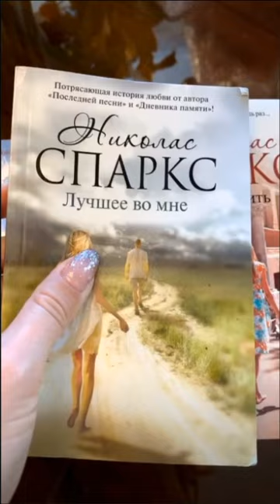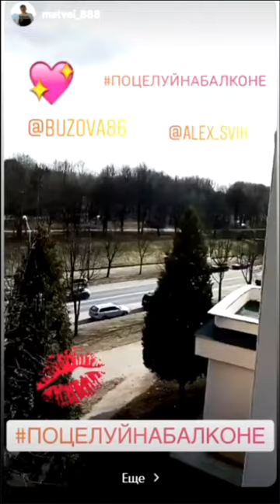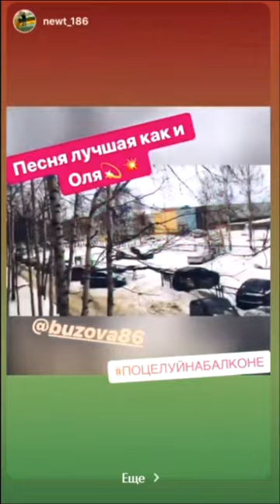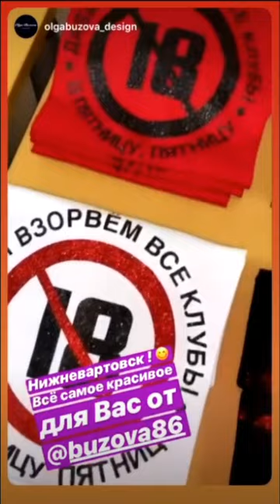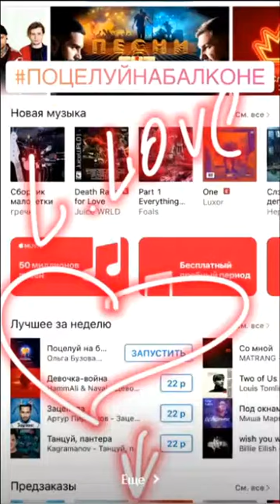Ольга Бузова. Мой незабываемый концерт в Нижневартовске ))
Ольга Бузова на концерте в Нижневартовске ))